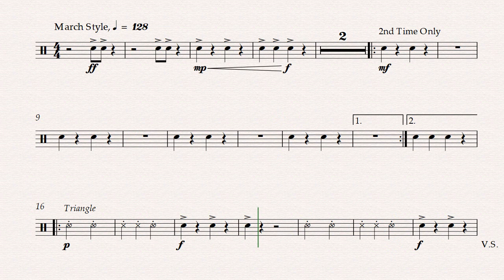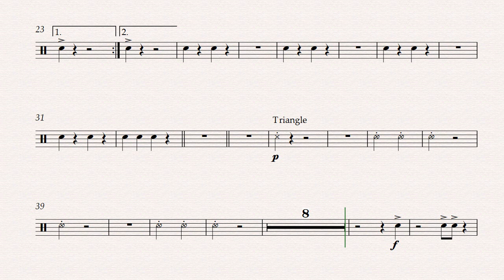Darklands March Cymbals